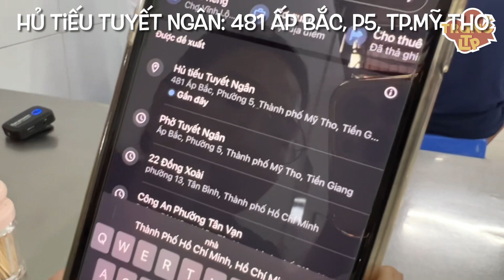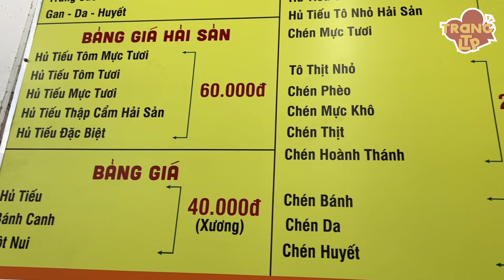Lạ kỳ cô bán vé số “NGHÈO mà CHẢNH”, không thèm mời khách mua vé số mà toàn lo “chuyện bao đồng” ???